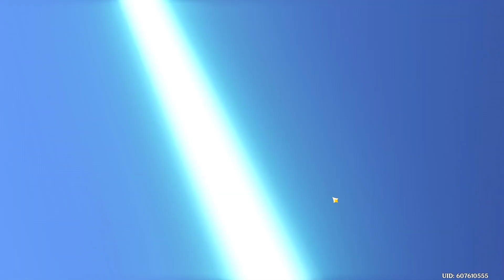NO TE PASES MiHoRtO !! TIRANDO AL BANNER DE NAHIDA || Genshin Impact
Tirando por la Arconte Dendro 💪
💛Conviértete en Miembro del Canal: